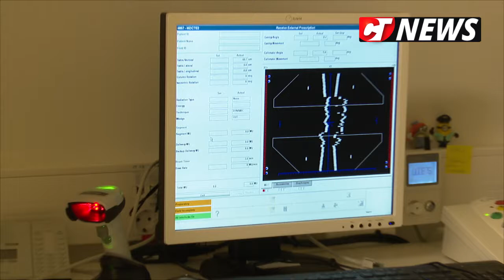CTnews.ro | Centrul de radioterapie MedEuropa Constanța